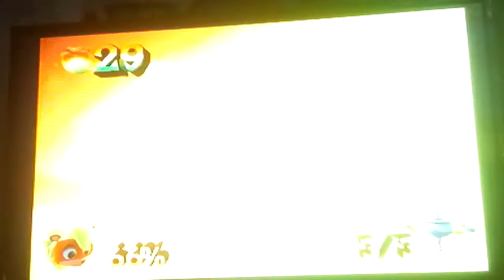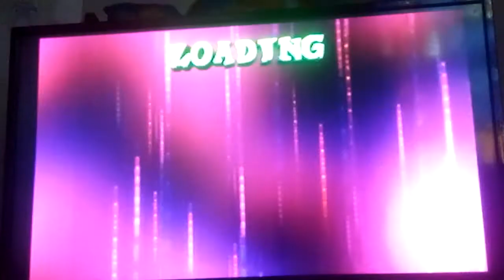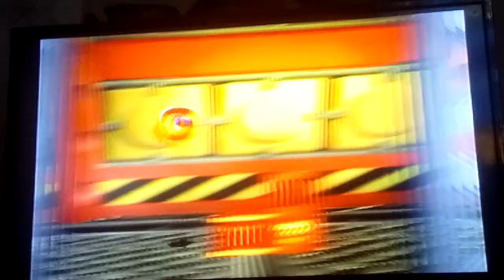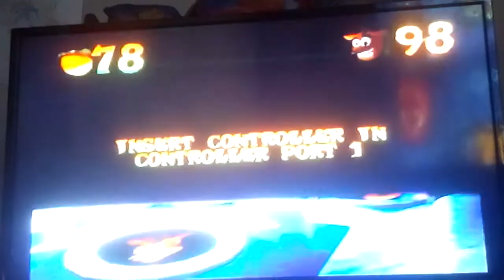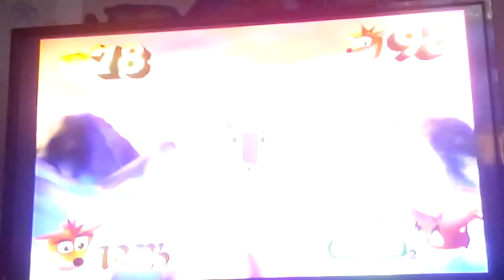Crash Bandicoot TWOC 106% Full Playthrough & All Platinum Relics Part 4 Lo-Lo